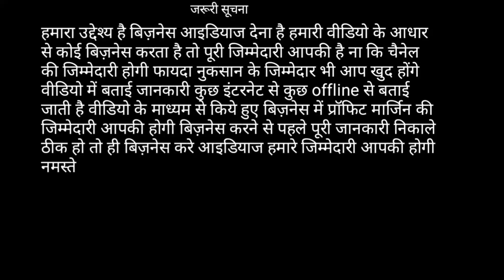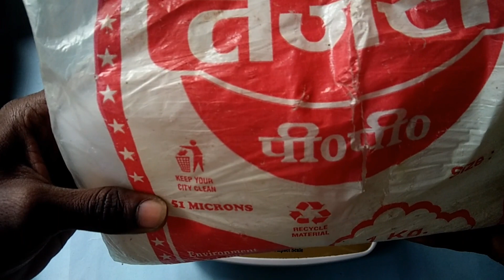home business ideas |ghar se udyog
home business ideas |ghar se udyog chotaudyogkaisekare gaonkabusiness 3000mebusinesskaisekare 3000investmentbusiness khademasalepackingbusiness homebusiness udyog laghuudyogathime garibaadmibusinesskaisekare chotabusiness नमस्कार दोस्तों घर से उद्योग कैसे करें होम बिजनेस आईडिया नमस्कार पसंद आई होगी आपको